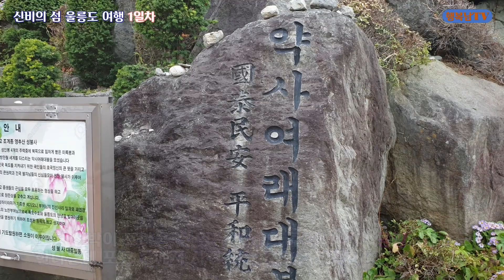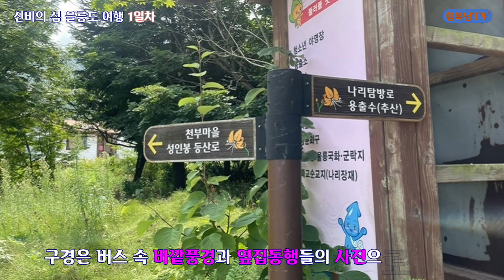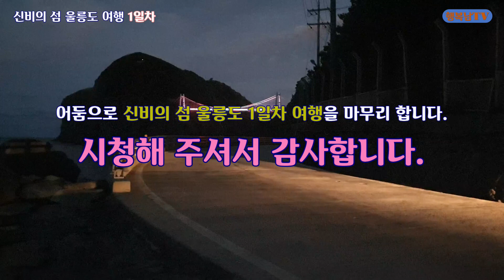울릉도 여행 1일차 - 2022.10.14.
신비의 섬 울릉도 여행 1일차

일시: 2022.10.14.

동경 130˚48′~131°52′, 북위 37˚14′~37°33′에 있다.
동해상에 격리된 울릉도와 그 부속도인 관음도·죽도·독도 및 삼선암·공암·죽암·청도·북저암·촉대암 등의 바위섬으로 이루어졌다.
주도인 울릉도는 울릉군 총면적의 98%를 차지한다.
포항에서 북동쪽으로 직선거리 210km, 죽변항에서 140km 떨어져 있다.
육지(강원도 삼척시 원덕읍 임원리)와 최단거리는 137㎞이다.